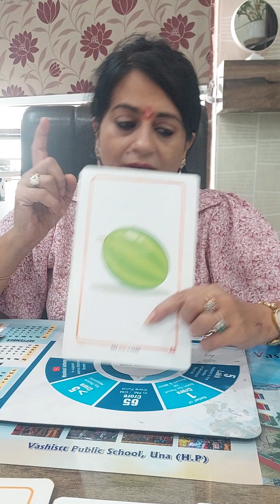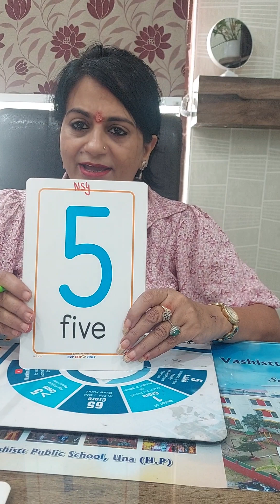How to write Digit 6